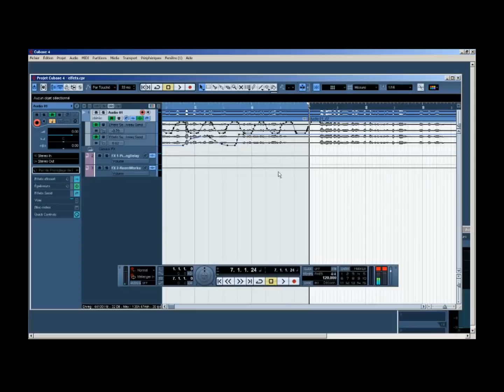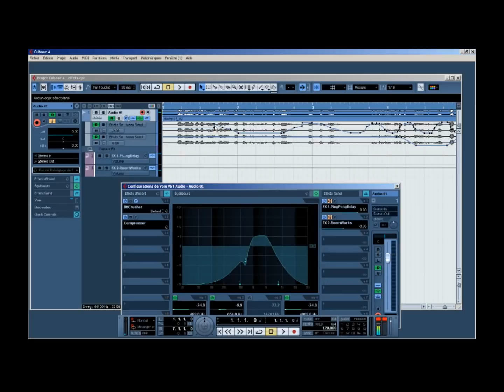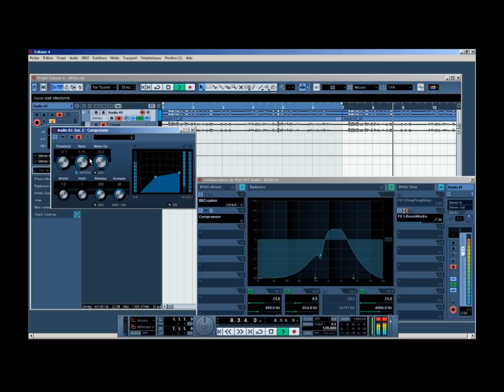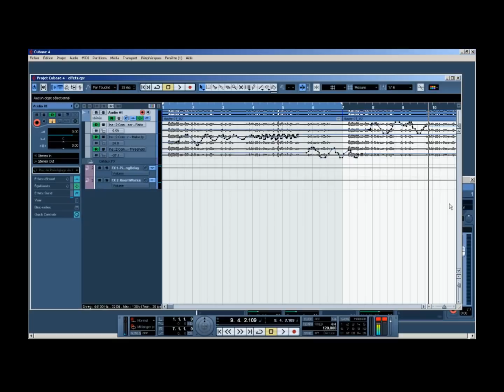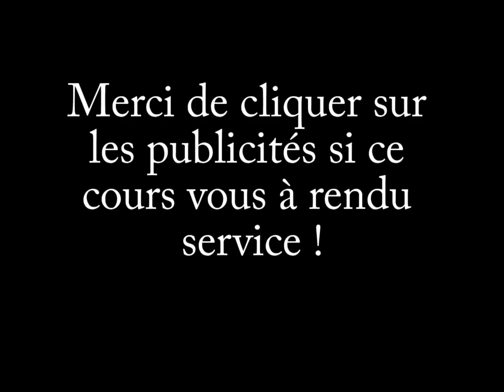Tutoriel CUBASE gratuit - L'automatisation, qu'est ce que c'est ?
VPS Tutoriels se trouve maintenant à l'adresse vous y retrouverez des dizaines de tutoriels gratuits uniquement sur inscription !

Voici un cours sur l'automation ou l'automatisation sur cubase.

Qu'est ce que c'est ? C'est simplement la possibilité de faire un mixage dynamique, qui est capable d'évoluer dans le temps...
Cela parait subtil, mais pas du tout, regardez la vidéo, et vous comprendrez !

A vos écrans !